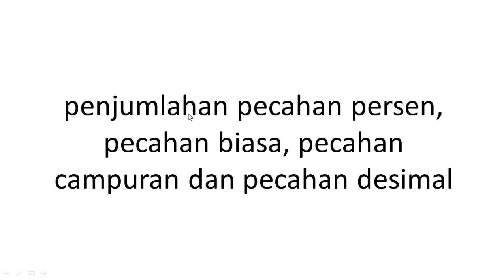Cara Penjumlahan Pecahan Persen, Pecahan Biasa, Pecahan Campuran, dan Pecahan Desimal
Cara penjumlahan pecahan persen dengan pecahan biasa, pecahan persen dengan pecahan campuran, dan pecahan persen dengan pecahan desimal detail dan mudah difahami.

Ingin memperdalam pemahaman Anda tentang matematika? Cek link di bawah ini untuk video pembelajaran kami!: